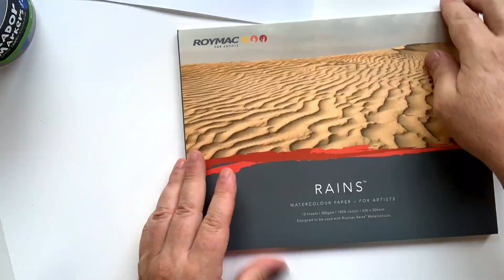Using Marker Stains to create imagery